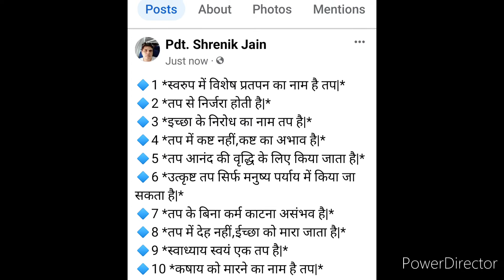विषय उत्तम तप धर्म (6-8-22)